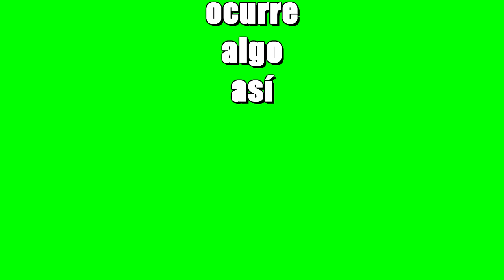#26 Y SE BUGEA LA ESTRELLA!!! - Super Mario 64 Last Impact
Continuamos con el mundo 13, Colossal Circuits, donde conseguimos la estrella de las 100 monedas y la bugera de las monedas rojas.

►MUSIC INTRO:
    Super Mario Bros (Rac Mix)